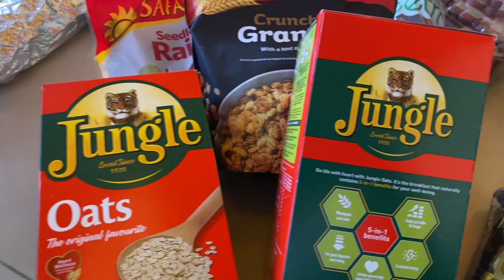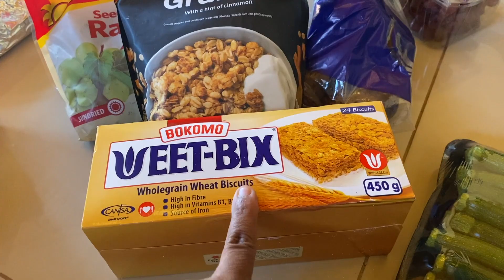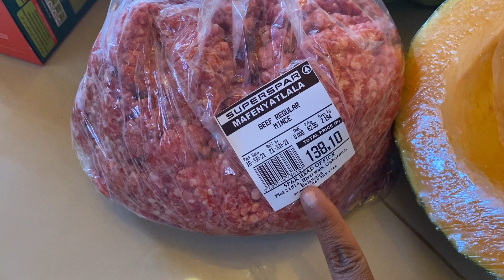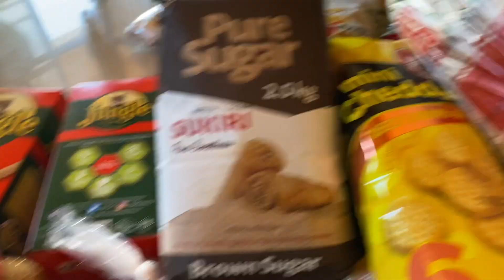Shop with me for Meal Prep (plus Grocery Haul)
Shop with me for meal prep plus sharing the grocery haul.